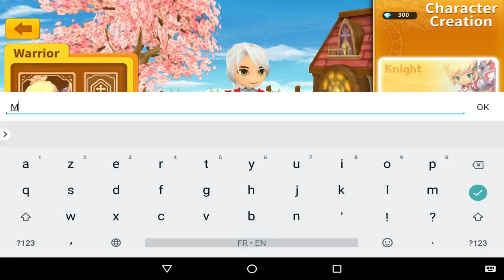Dragonsaga Origin ARPG Android Gameplay ᴴᴰ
Dragonsaga Origin by Funigloo  . (ANDROID/iOS/iphone/ipad)

iOS Games (iPhone - iPad - iPod Touch) :
App Store Link :